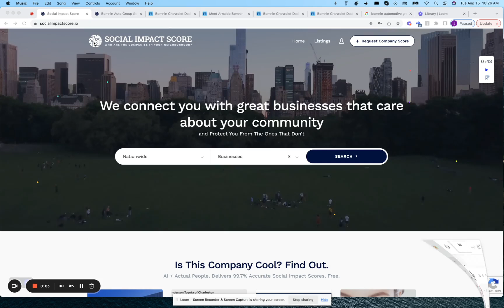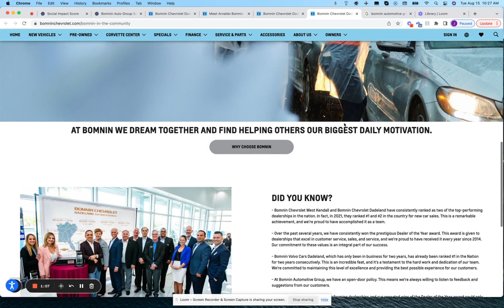Bomnin Auto Miami - 3 Star - Social Impact Score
Bomnin Auto Miami - 3 Star - Social Impact ScoreThe current status of Bomnin Auto Miami Social Impact.